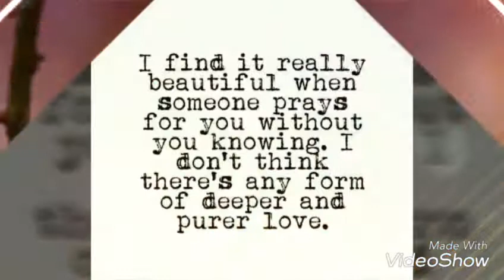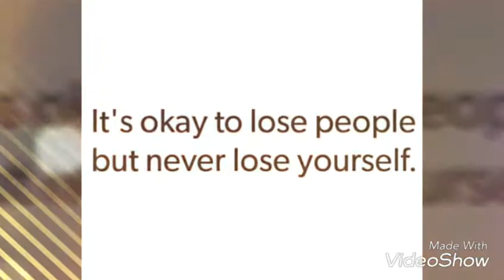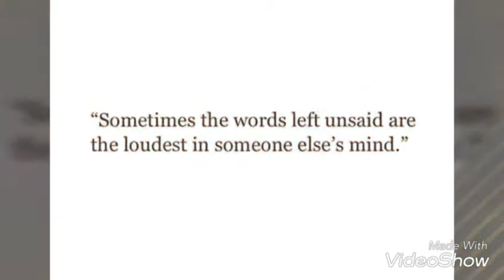LIFE is all about moving on. Move on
About life